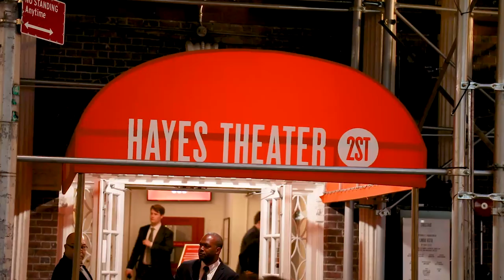Tracy Letts & More Discuss the Brutally Comedic LINDA VISTA on Opening Night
LINDA VISTA's playwright Tracy Letts and stars talk about capturing the "archetype of the antihero" in the Broadway production on opening night.